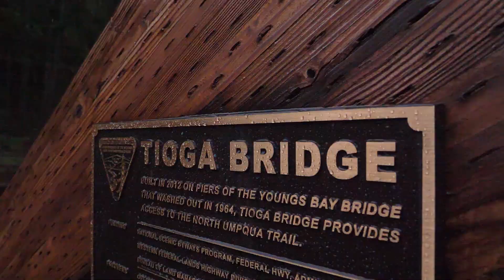Audiss Photo Co. April Adventure // 2018 Giveaway